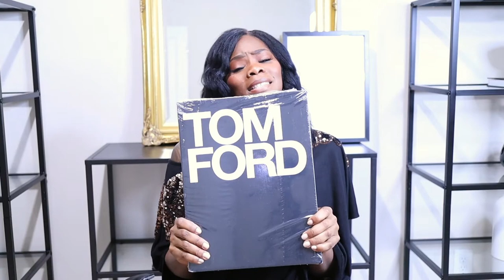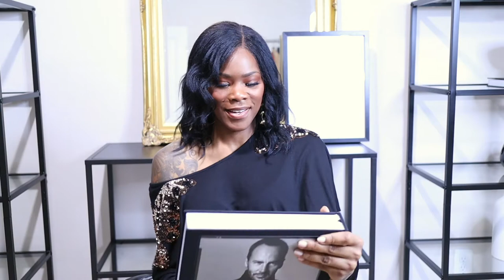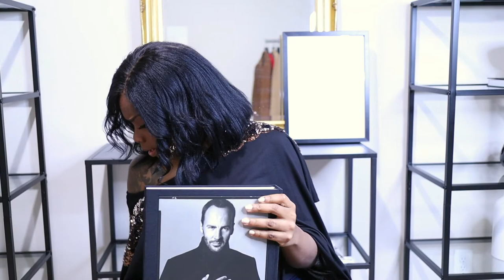AMAZON HAUL- TOM FORD COFFEE TABLE BOOK AND MORE! | CocoStylesLuxe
In this video I will show you guys two items I purchased from Amazon. I hope you enjoy! This is just a quick unboxing.

Picture lights

TOM FORD BOOK

What’s  my birth name: Sinaya
Where was I born and raised:  NYC
What’s my zodiac sign: Cancer
How tall am I: 6’0

Coco